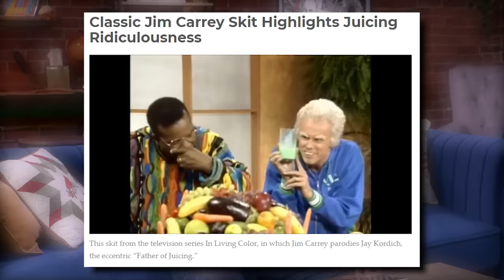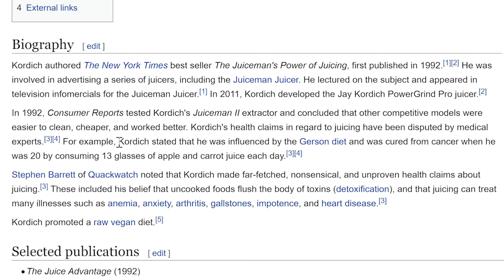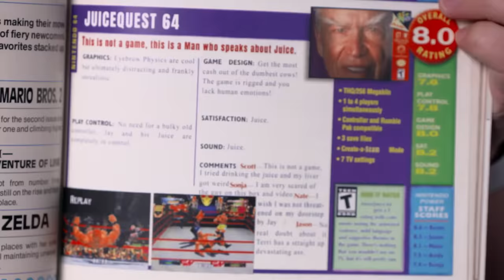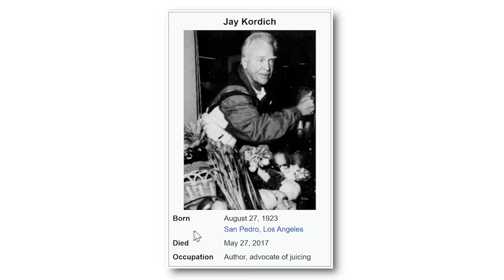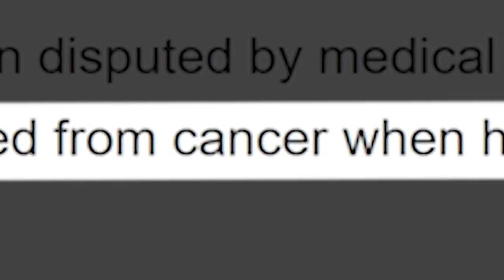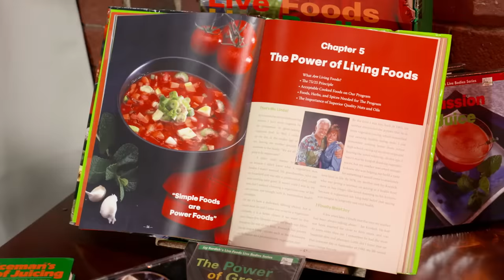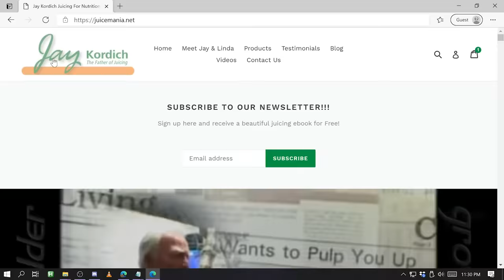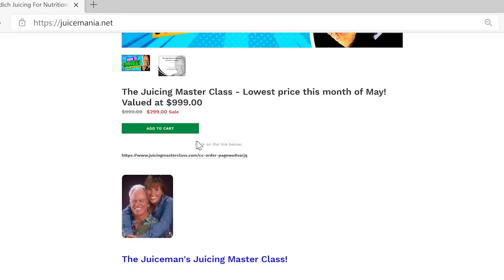THE FATHER OF JUICING - JonTron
Install Raid for Free ✅ 💥 and start summoning awesome champions!

Crew:
Jon Jafari - Director/Editor/Writer
Sergio Torres - Director of Photography/Line Producer/Creative
Andrew Reynoso - Key Grip/Creative
Lewis Bown - Editor/Writer